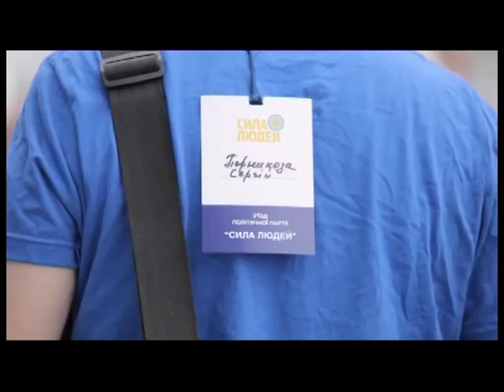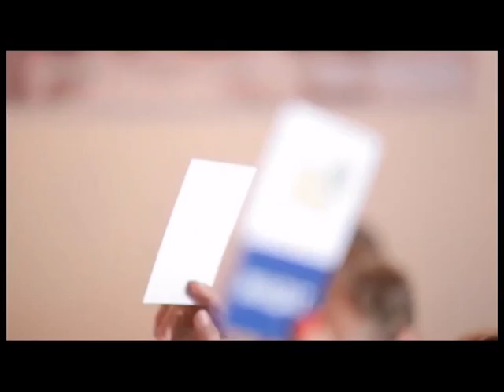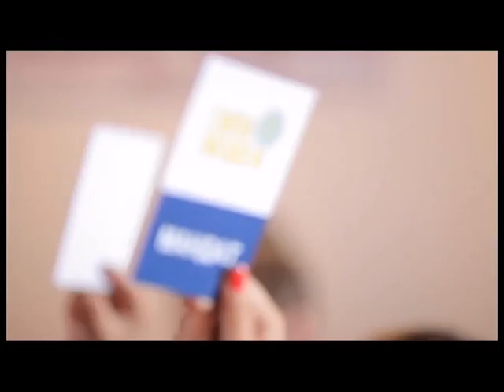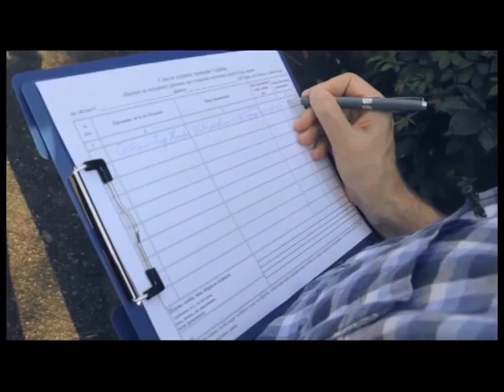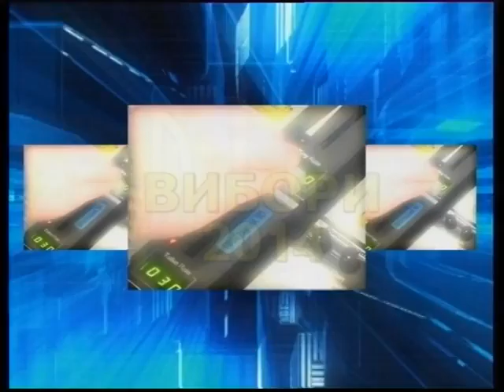16 62 Кропачов 1900